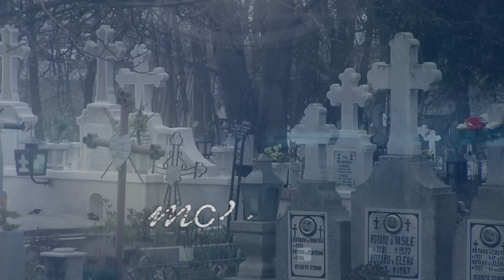Trei noi reportaje-anchetă, la Ochiul magic, pe TVR1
Duminică, 6 noiembrie, la ora 19Ş00, pe TVR1 şi TVR+, echipa Ochiul Magic ne propune trei noi reportaje-anchetă: „Dihonia locurilor de veci”, „Adelina” şi „Violenţa în educaţie”.